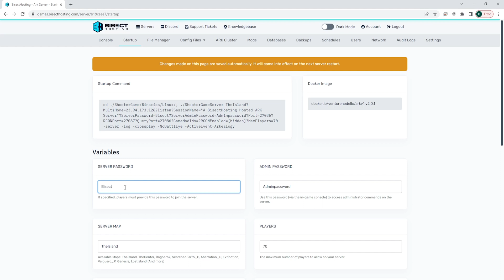How to Add a Password to an Ark Server!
Learn How to Add a Password to an Ark Server!

Adding a password to an Ark server can allow server owners to keep unwanted players from joining the server. This can also allow you to create a small-knit community and keep your ark server safe!

TIMESTAMPS:

0:00 Intro
0:14 Stop Server
0:22 Server Password
0:45 Outro